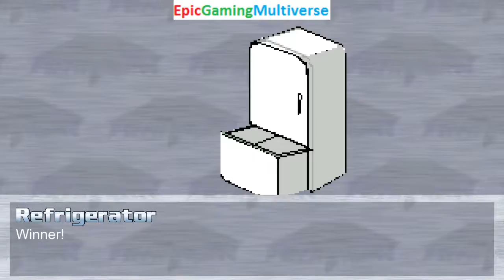Refrigerator And Annoying Orange VS Green Goblin And Rainbow Dash In A MUGEN Match / Battle / Fight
This video showcases Gameplay of Rainbow Dash From The My Little Pony Friendship Is Magic Series And Green Goblin VS The Refrigerator And The Annoying Orange In A MUGEN Match / Battle / Fight